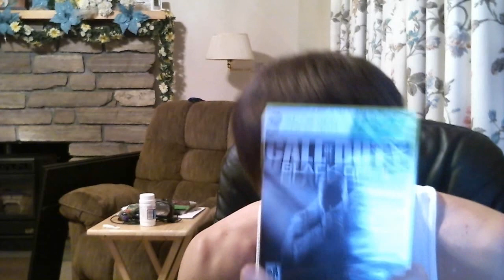I Caved In...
I decided to pick it up. I will be doing an illuminati video for this game and maybe a few gameplays. Don't expect much from me but zombies is a must :P

Look at the views on this bad boy. I need to make one for Black Ops 2.